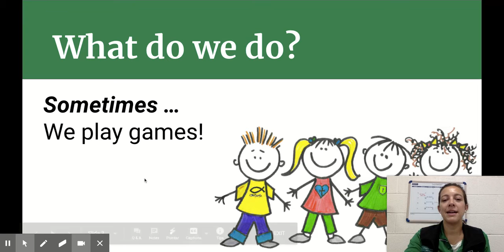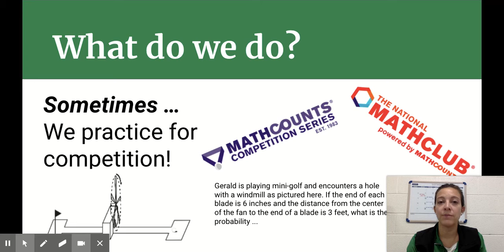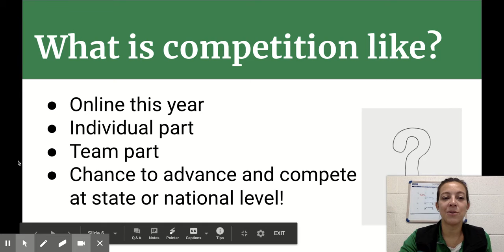Fall Open House 2020: Middle School Math Team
Please click this link to bring you back to our VIRTUAL OPEN HOUSE page!